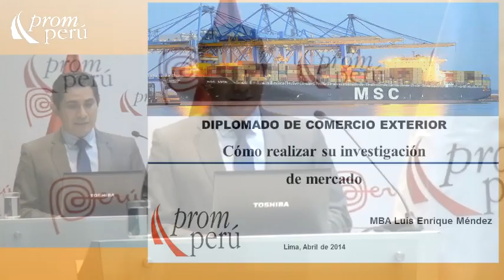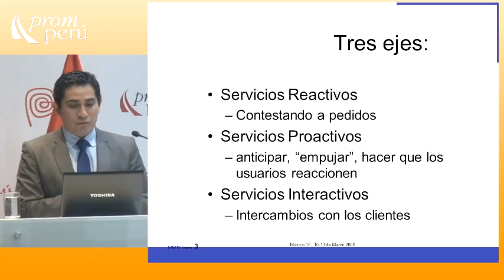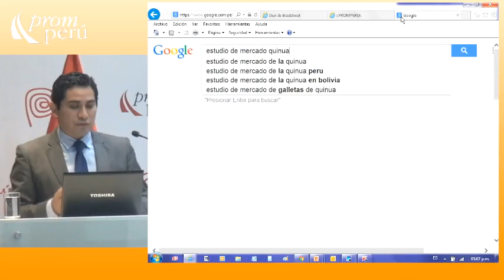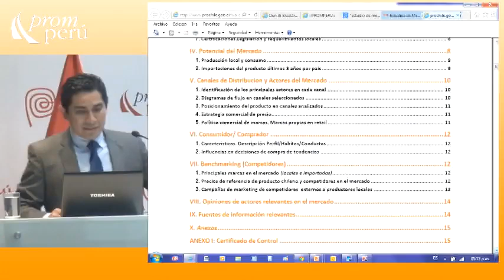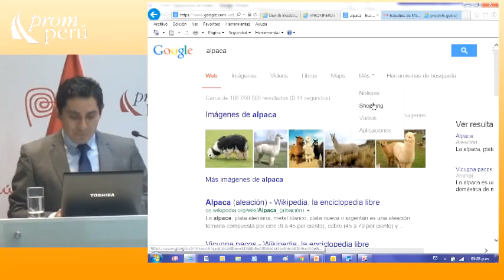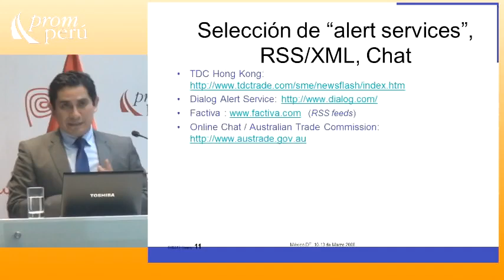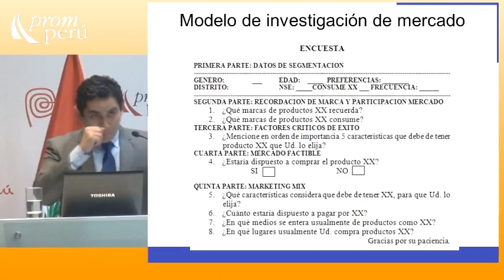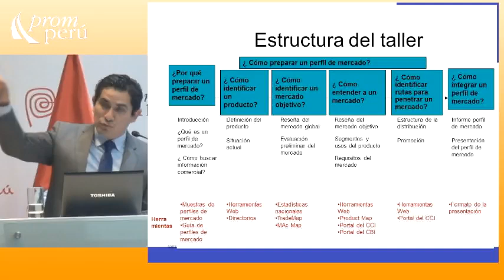Investigación de Mercado Local e Internacional [16 de abril de 2014]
Seminario Miércoles del Exportador PromPerú:
"Investigación de Mercado Local e Internacional"

MENDEZ, Luis Enrique
CAMEX